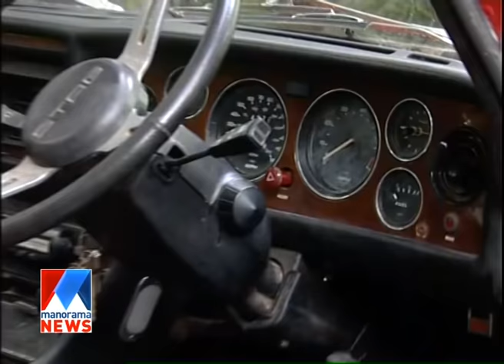Sukumar Azhikkode | Fasttrack | Manorama News